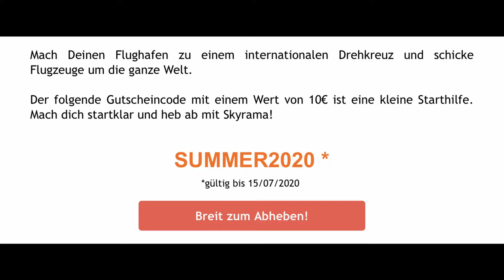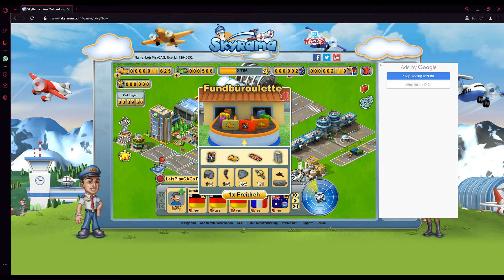Skyrama Bonuscode - Gültig bis 15.07.2020 - #055 - Runde 1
Hier Ist ein kostenloser Bonuscode Von Skyrama direkt.
Bedenkt bitte das er nur bis zum 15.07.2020 gültig ist!!!
Er beinhaltet 600 Air Cash